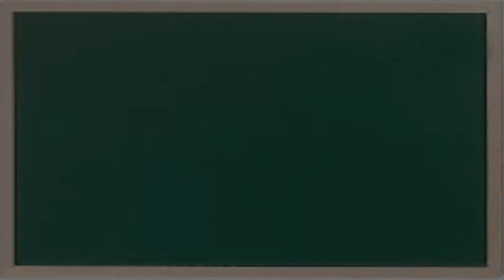EL COCINERO VASCO 2x17 Setas rellenas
Hoy el cocinero Vasco, Unai Maqués nos prepara unas setas rellenas para el último programa de la 2º temporada.